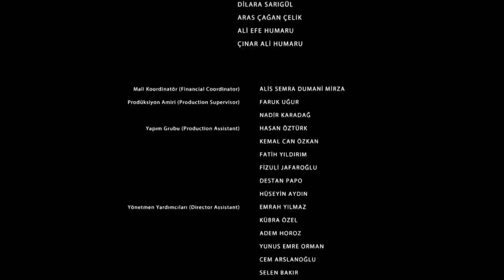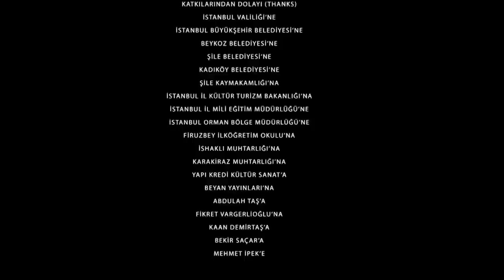Melissa Urdu Dubbed - Episode 1 | Yesil Vadi'nin Kizi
Melissa Urdu Dubbed - Yesil Vadi'nin Kizi

Melissa - Yesil Vadi'nin Kizi | Urdu Dubbed

Melissa, who lost her mother and father at an early age, is subjected to ill-treatment by her adoptive family and runs away from home. Melissa's escape will be a new home for her, it will allow her to meet Mahinur and Metin. A dramatic story will begin for Melissa and her new family...

Production: Yeşil Yapım - Hacıyatmaz
Director: Murat Şenöy - Çağıl Nurhak Aydoğdu

Cast:

Melissa: Beren Gökyıldız
Mahinur: Sezin Bozacı
Metin: Onur Dikmen
Cüneyt: Turan Günay
Reyhan: Lale Ertiş Gençtürk
Azra: Hande Arısoy
Orhan: Özgür Özberk
Öykü: Ece Gürer